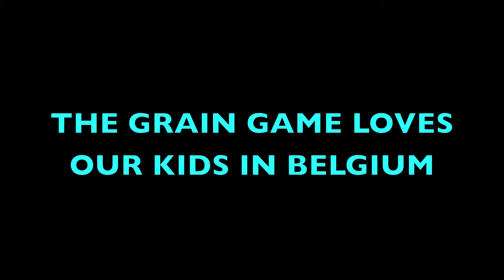Belgium Kids Photo Reel